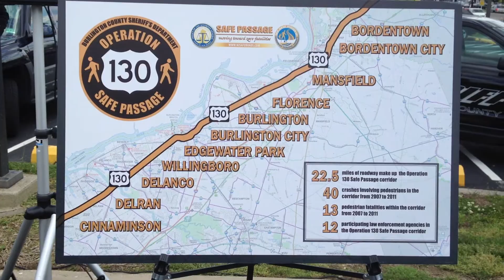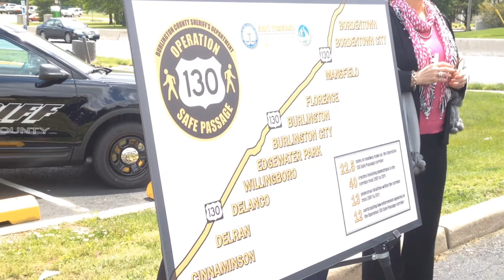Operation 130 Safe Passage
State and county officials announced Operation 130 Safe Passage on Monday, a traffic enforcement campaign aimed at improving pedestrian safety on the busy corridor through 12 towns in Burlington County. Officers will target speeding, distracted and aggressive drivers, and motorists who do not stop for pedestrians in intersections.

Video by Danielle Camilli/BCT